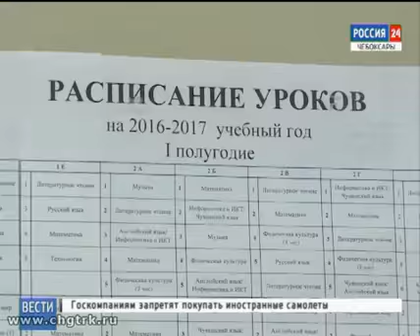Первой начальной школе Чебоксар исполнилось 10 лет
Первой начальной школе Чебоксар исполнилось 10 лет. В Чувашии это – единственная школа, в которой дети учатся лишь с первого по четвертый класс.